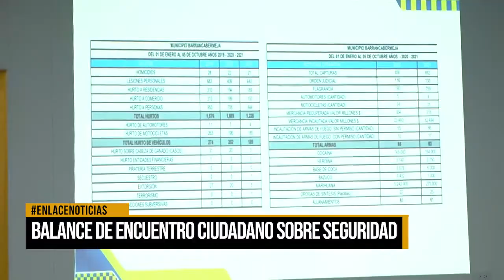Balance de seguridad ciudadana